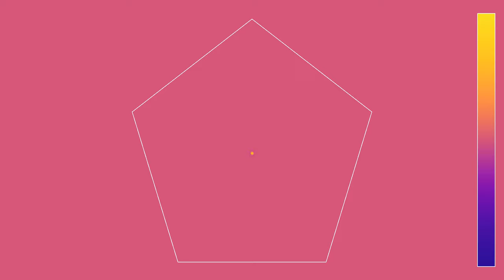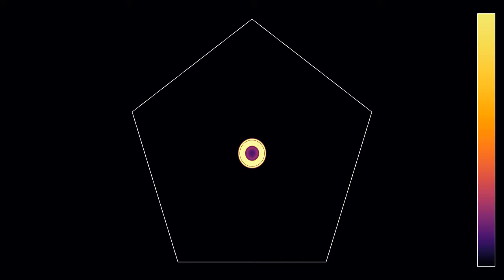A circular wave escaping a pentagon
This simulation is analogous to the video showing a circular wave starting at the center of an equilateral triangle, except that the triangle has been replaced by a regular pentagon. The index of refraction of the pentagon is equal to 2, meaning that waves move half as fast inside the pentagonal region than outside. Whenever a wave front hits the interface at an angle smaller than asin(0.5) = 30°, it is not able to leave the pentagon, and gets totally reflected. When this angle is larger, part of the wave is reflected, and part of it leaves the pentagon. The angle can be measured between wave front and boundary, or between light rays and a vector perpendicular to the boundary. The same phenomenon makes the surface of water in a pool act like a mirror, when viewed from under the water at a flat angle.
This two-part video shows the same simulation with two different color schemes:
Wave height: 0:00
Wave energy: 1:32
In the first part, colors show the wave height. In the second part, they show the wave energy.
There are somewhat imperfect absorbing boundary conditions at the limits of the displayed rectangular region, which is why one sees faint reflections.